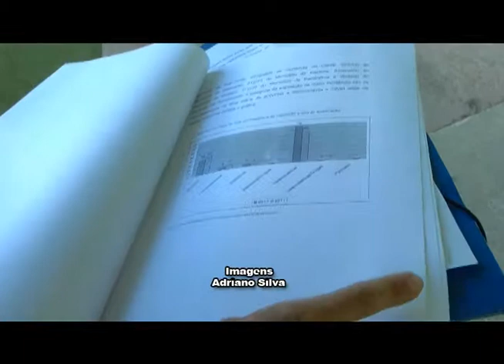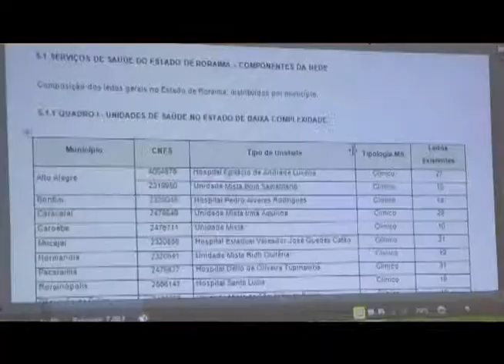PROJETO DA CASA DE APOIO 15 11 2012 ANGELICA.